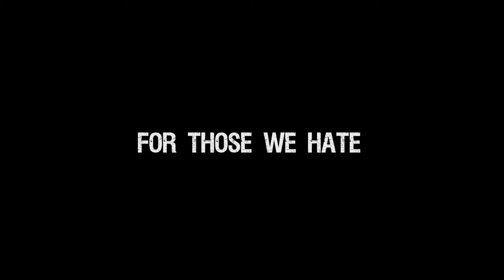Massive Charge : @ home Thats it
Titre : That's it
Artiste : Massive Charge
Album : In Grindo Veritas
Concédé sous licence à YouTube par
Music Video Distributors (au nom de KAOTOXIN)